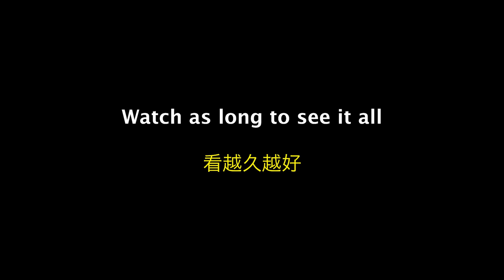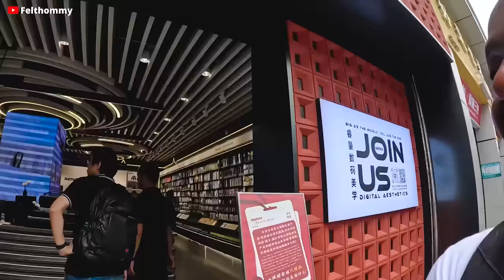BLACK GUY SHOWS UP AT CHINESE ELECTRONIC SHOP AND THIS HAPPENS, BLACK IN CHINA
I decided to go into more places inside the biggest Chinese electric market here in Shenzhen China, and we had some awesome interactions and reactions from the local Chinese. I also got some prices of the gadgets they sell there.
This is how Chinese react when they see black people?

Facebook ; felthommy
Twitter ; felthommy